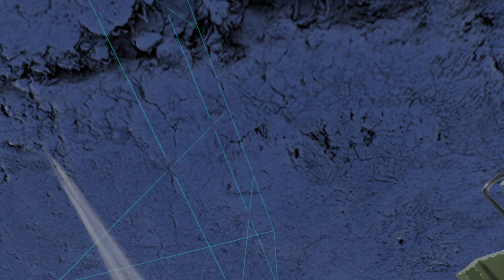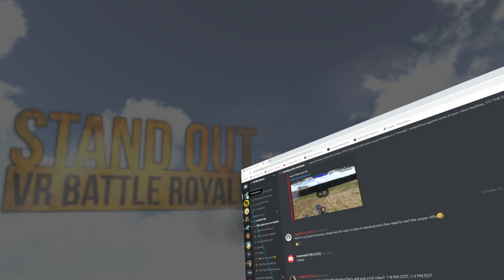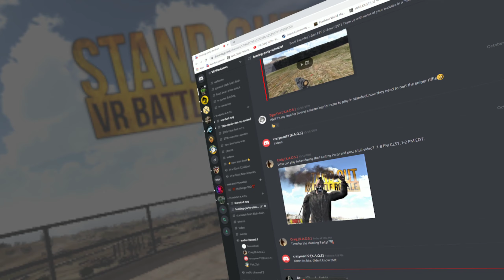Stand Out Hunting Party!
On Saturday we jump on Stand Out for squad based hunting parties.